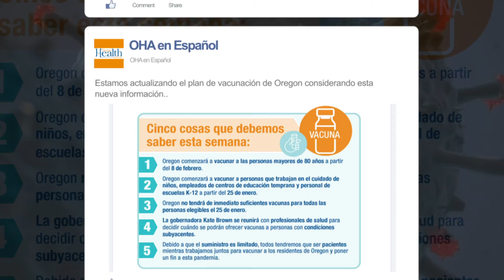Spanish - OHA Social Media Promo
OHA (Oregon Health Authority) - State of Oregon